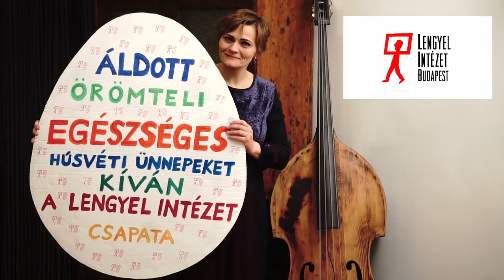Áldott Húsvéti Ünnepeket!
Áldott és Békés Húsvéti Ünnepeket kívánunk Önöknek és Szeretteiknek!

Virtuális húsvéti tojásunk kizárólag régi promóciós anyagaink újrahasznosításával készült, sok-sok szeretettel.

Kívánunk jó egészséget és reméljük hamarosan újra találkozunk rendezvényeinken!

Addig is igyekszünk a közösségi média csatornáin keresztül tartani Önökkel a kapcsolatot.

A budapesti Lengyel Intézet csapata